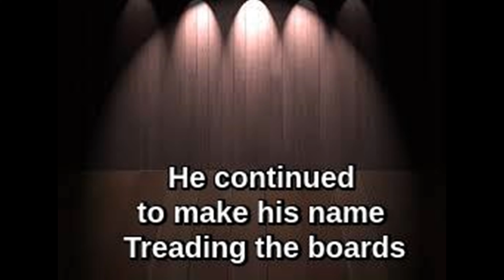"Brian Cox Is Acting''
When Bananarama Met The Hilltoon